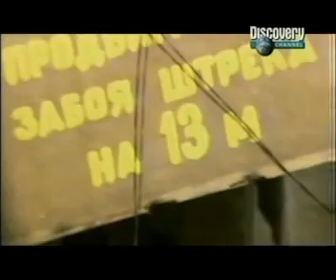Chernobyl disaster (Ukraine 1986) part 5 of 10